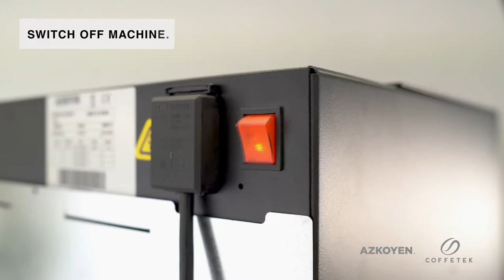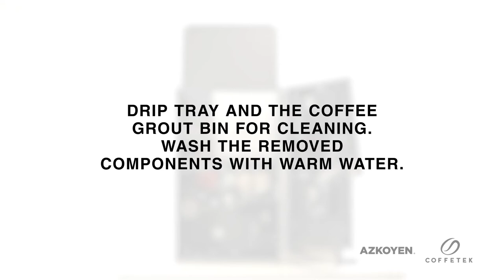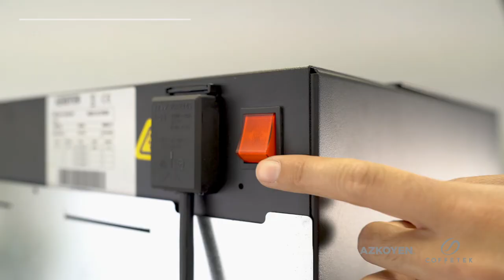AZKOYEN OPERATOR CLEANING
Video about on the recommended weekly cleaning of a HORECA coffee machine to be carried out by the operator.